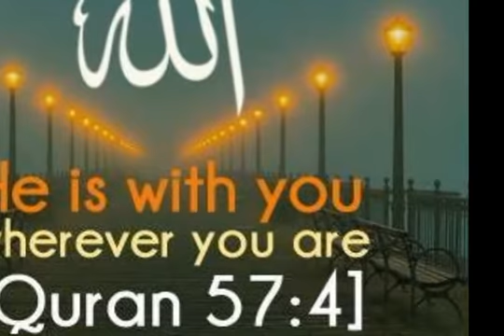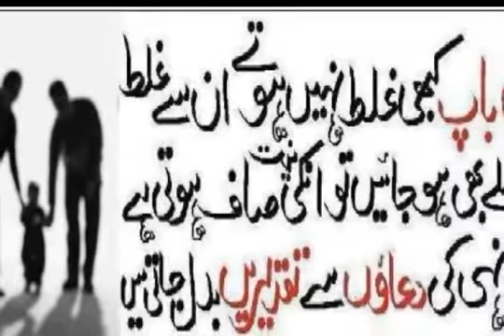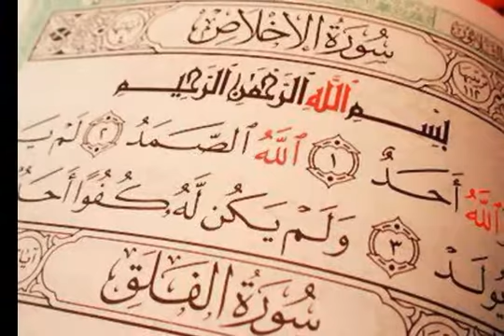I,,,,,,,LOVE,,,,,,,,ALLAH,,,,,,,,,MUHMMAD,,,,,,,,(Peace Parte 2